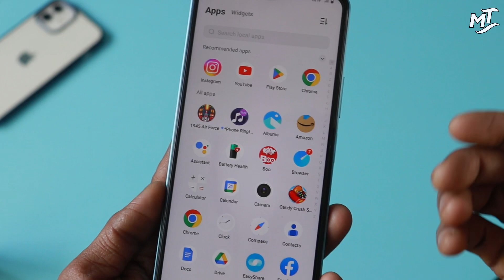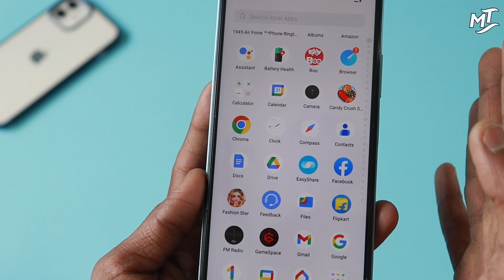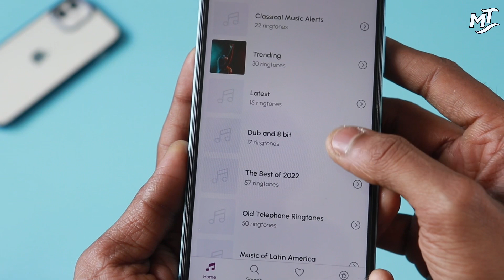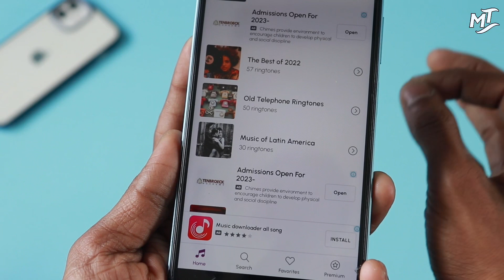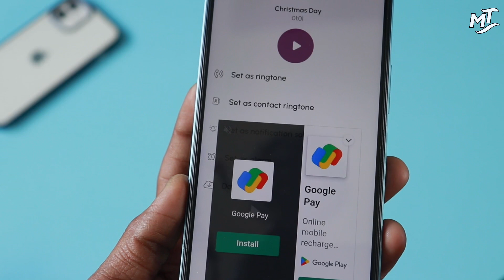Love Story Ringtone 2022 sadringtone Hindi song Ringtone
Hello 👋

Kafi Dino Baad Aj maine Ek kamal ke Ringtone App ke bare me bataya hai to video ko miss bilkul bhi mat karna .

Love song Ringtone lagao
How to set Hindi ringtone
Dj ringtone download free
how to apply ringtone
ringtone kaise badle apne phone me
set Hindi old ringtone
hindi ringtone 2022
how to set ringtone 2022
set emotional song ringtone
Mom song ringtone download
Miss you song ringtone 2022
South movie ringtone
Hindi movie ringtone
marathi viral ringtone
set easy any ringtone